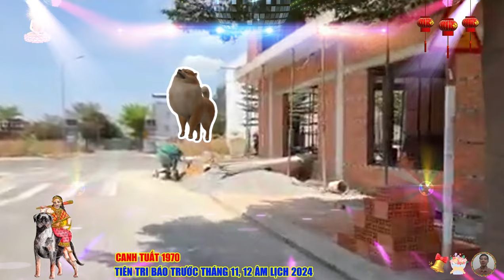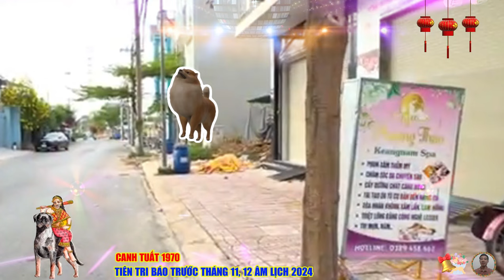🔴 Chấn động, Báo trước sắp trúng số, CANH TUẤT 1970 TỔ TIÊN BÁO MỘNG, DỄ TRÚNG SỐ, CỰC GIÀU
có thời điểm thách thức song hành cùng cơ hội, người thành công sẽ là người kiên trì tới cùng chứ chưa chắc đã là người giỏi nhất, chỉ cần tuổi canh tuất nỗ lực, không gì là không thể.
 trên phương diện tài lộc, bước sang hai tháng này, canh tuất sẽ có nhiều cơ hội kiếm tiền ập tới dồn dập, thậm chí khiến bạn cảm thấy bối rối, vì không biết bắt tay vào kế hoạch nào trước, hãy dành thời gian để cân nhắc xem điều gì là phù hợp với mình, bạn không nhất thiết phải chạy theo xu hướng, bởi bạn hoàn toàn có thể tự phát triển theo một hướng khác so với số đông, nhưng vẫn có thể kiếm tiền về đầy túi.
 phương diện tình cảm cũng có nhiều khởi sắc, đặc biệt là với người độc thân, do có cát tinh thái dương và thiên diêu chiếu mệnh, con giáp này xuất hiện ở đâu cũng có thể trở thành tâm điểm của đám đông, thu hút sự chú ý của nhiều người xung quanh, tính cách cởi mở, thân thiện, hài hước, nhưng cũng chín chắn, đa tài, chính là yếu tố khiến người khác không thể cưỡng lại bạn, ngay bây giờ chúng ta hãy cùng đi vào tử vi chi tiết từng phương diện của tuổi canh tuất, trong tháng 11 và 12 âm lịch này nhé.